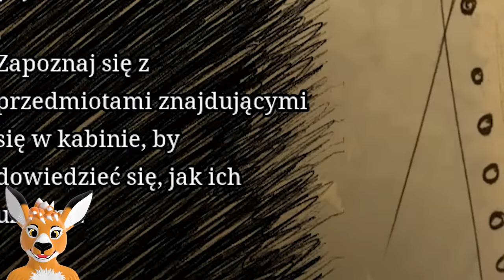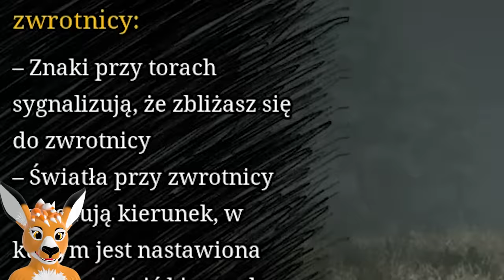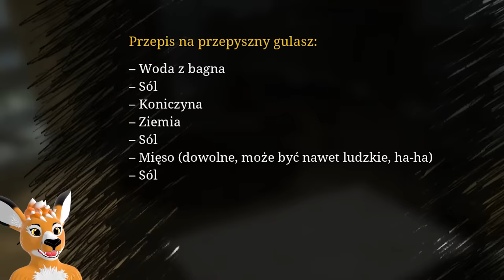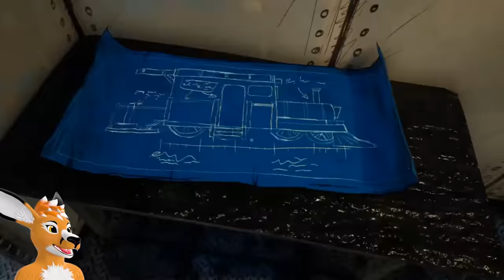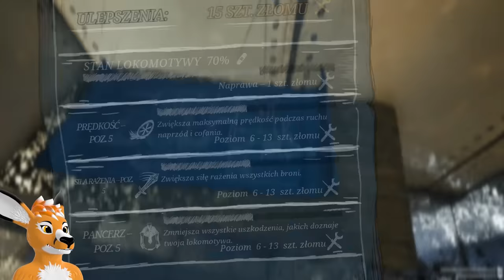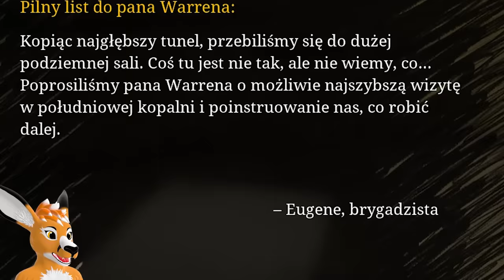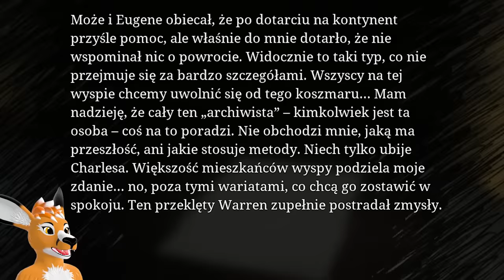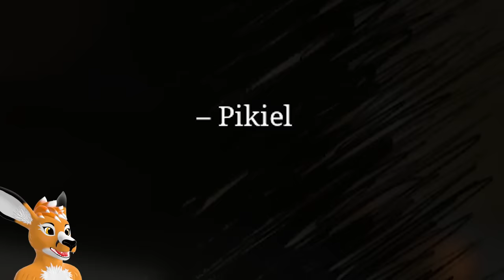CHARLES CHCE MI ZROBIĆ KAKAOWY POCIĄG! | Choo-Choo Charles